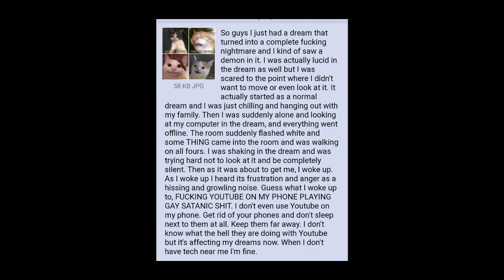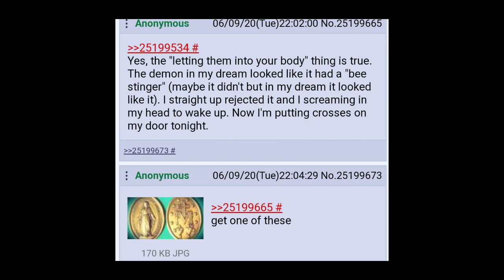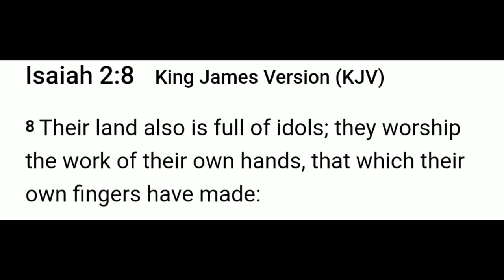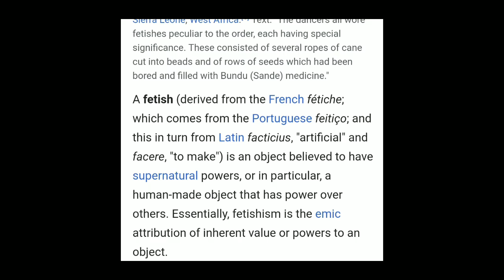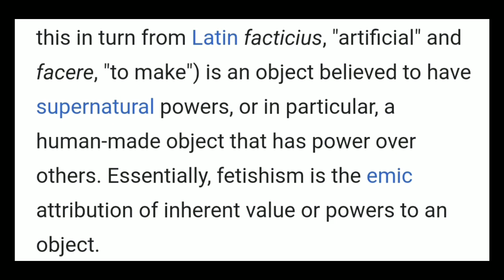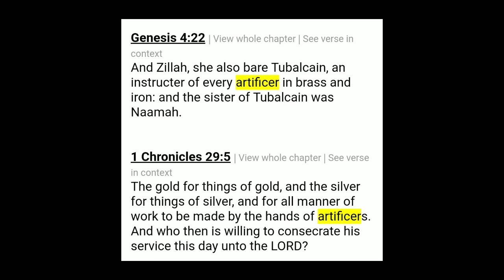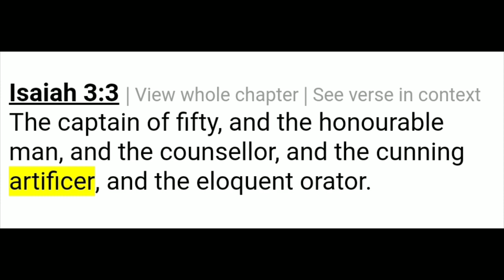I Hate Crosses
Repent! The kingdom of heaven is at hand!

How to not get blocked: No blasphemy or nastiness.  No naysaying; why are you here if you don't like what I say? Make your own videos. Keep comments on topic.